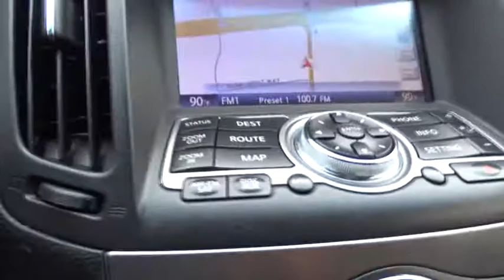2012 INFINITI G37 Sedan Austin, San Antonio, Bastrop, Killeen, College Station, TX 372496A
2012 INFINITI G37 Sedan
2012 INFINITI G37 Sedan Limited Edition - Stock#: 372496A - VIN#: JN1CV6AP4CM935440

702 State Hwy 71 West

Come see this 2012 INFINITI G37 Sedan SPORT APPEARANCE. Its Automatic transmission and Gas V6 3.7L/225 engine will keep you going. This INFINITI G37 Sedan features the following options: XM satellite radio, Vehicle-speed-sensitive pwr rack & pinion steering, Vehicle-speed-sensitive intermittent windshield wipers w/mist function, Vehicle security system w/vehicle immobilizer, Vehicle dynamic control (VDC) w/cancellation switch, USB input, Trunk illumination, Trunk chrome finisher, Traction control (TCS), and Tire Pressure Monitoring System. Stop by and visit us at Covert Chevrolet Buick GMC, 702 Hwy 71 West, Bastrop, TX 78602.